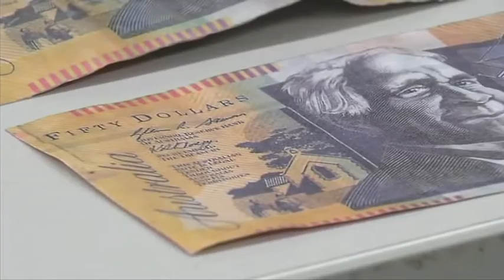Prime7 Local News Update 23.30 (Central Victoria) 02.05.2018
On the 2/5/18 I was given the opportunity to present the late night news updates on Prime7 for Victoria, New South Wales & ACT.